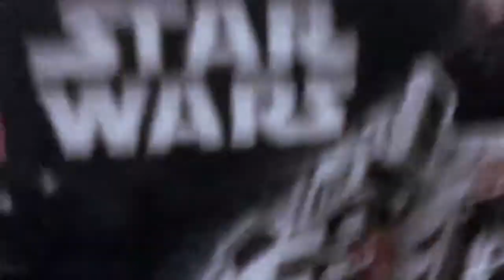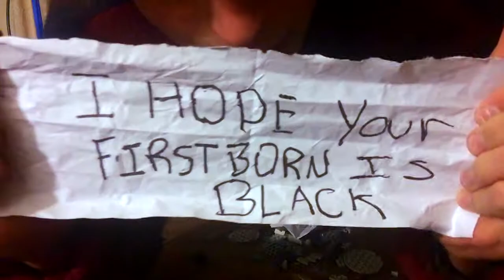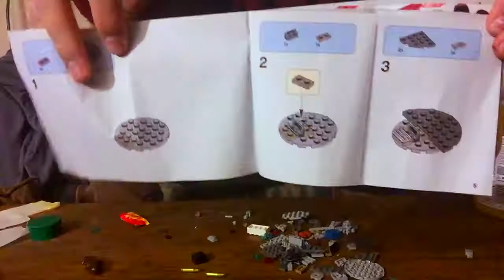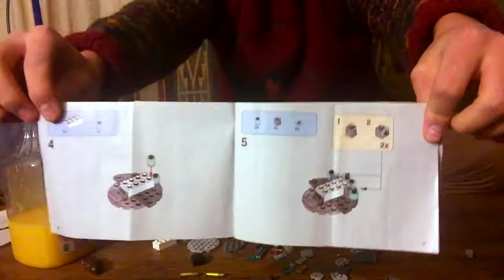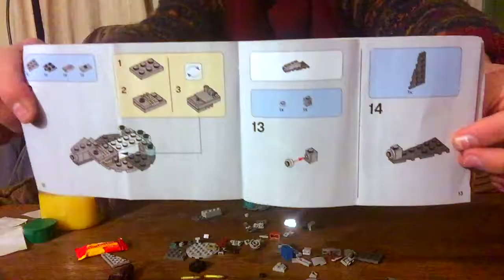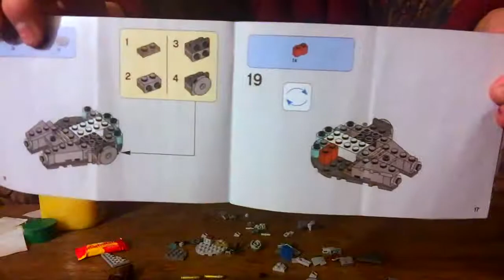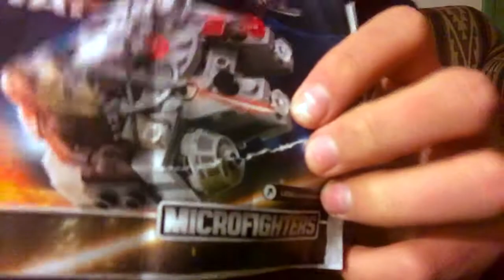Playing With Legos